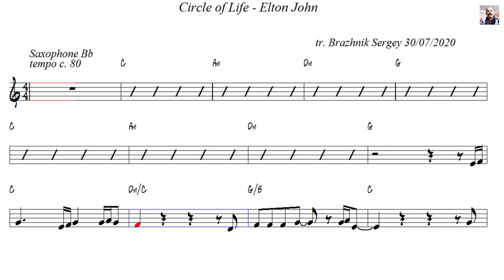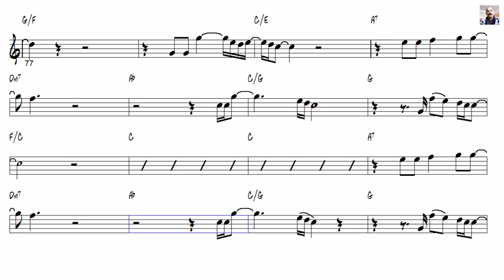Circle of Life Elton John Tenor Sax